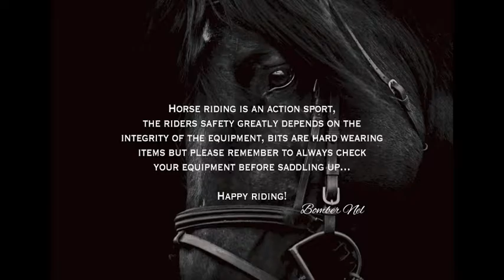Taylor Tom Thumb